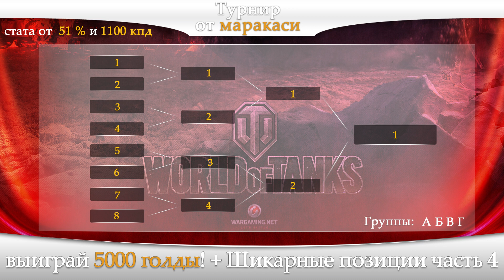WOT турнир от маракаси выиграй 5000 голды! + Шикарные позиции часть 4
Всем привет, я решил провести турнир по танкам,приз 5000 голды! подробности смотрите в видео.
Только для игроков у которых 51+% и 1100+ кпд